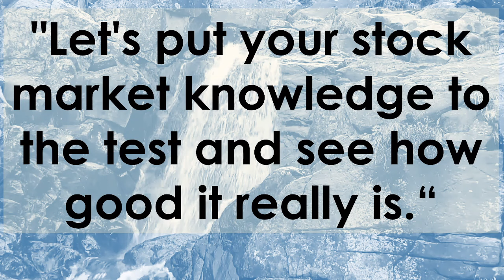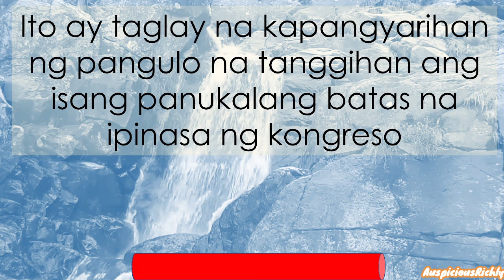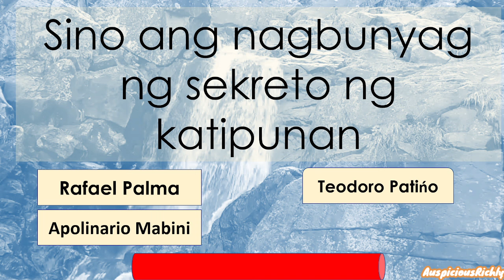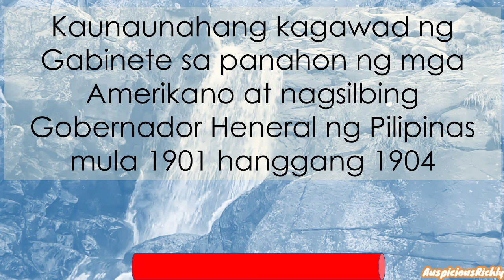Philippine History/Kasaysayan, Heograpiya at Kultura ng Pilipinas//Quiz//Araling Panlipunan Quiz//